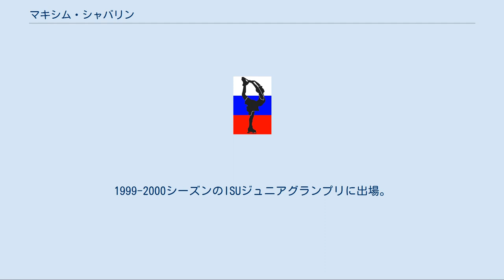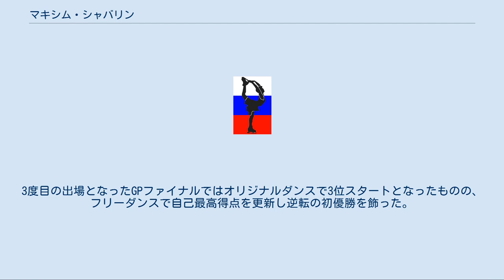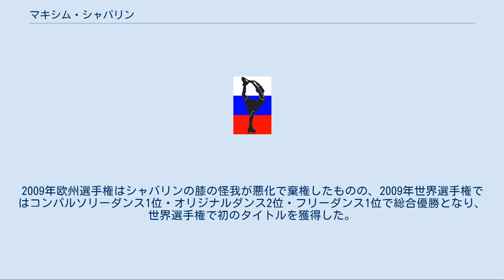マキシム・シャバリン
マキシム・アンドレーエヴィチ・シャバリン（ロシア語: Макси́м Андре́евич Шабали́н、ロシア語ラテン翻字: Maxim Andreevich Shabalin、1982年1月25日 - ）は、ロシアサマーラ出身の男性フィギュアスケートアイスダンス選手。
2010年バンクーバーオリンピック銅メダリスト。
2009年世界選手権優勝、欧州選手権優勝2回。
2006年トリノオリンピックアイスダンスロシア代表。
パートナーはオクサナ・ドムニナ。
ロシア語での読みは「マクスィーム・アンドリェーイェヴィチュ・シャバリーン」が近い。
 サマーラに生まれ、5歳のころにスケートを始める。
ジュニア時代の初期にブルガリアのマルガリータ・トーテヴァとのカップルを結成し、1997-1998シーズンのISUジュニアグランプリに出場したものの表彰台に上がることはなかった。
マルガリータ・トーテヴァとのカップル解散後、ロシアのエレーナ・ハリアヴィナとカップルを結成した。
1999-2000シーズンのISUジュニアグランプリに出場。
JGPスケートスロベニアでは優勝を飾る。
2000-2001シーズンにはJGPピルエッテン、JGPチェコスケートで連続優勝し、初出場のJGPファイナルでは2位。
2度目の出場となった世界ジュニア選手権では3位となり頭角を現し始めた。
 翌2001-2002シーズンには、JGPバルト杯、JGPトラパネーゼ杯で連続優勝し、JGPファイナルでは初優勝を飾った。
ロシア国内で開催されたロシア選手権のジュニアクラスでも優勝し、3度目の出場となった世界ジュニア選手権では2位となり将来を嘱望されたが、このシーズン限りでパートナーのハリアヴィナがバレエに専念するためフィギュアスケート競技から引退、新たなパートナーとして2002年春にオクサナ・ドムニナとカップル結成した。
 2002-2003シーズンのISUジュニアグランプリでは、JGPクールシュベルとJGPベオグラード・スパローで連続優勝し、JGPファイナルでも優勝を果たす。
2003年世界ジュニア選手権も制し、ジュニアクラスのタイトルを総なめした。
また、シニアクラスで出場したロシア選手権で3位となり、シニアクラスの2003年欧州選手権および2003年世界選手権にも出場を果たした。
 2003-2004シーズンより本格的にシニアクラスに移行し、ISUグランプリシリーズに参戦。
シニア移行当初は表彰台に上ることはなかったが、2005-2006シーズンのスケートアメリカとロシア杯で3位となり、GPファイナルへ進出。
2006年トリノオリンピックでは9位に留まった。
翌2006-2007シーズン、中国杯でグランプリシリーズ初優勝を飾り、2度目の出場となったGPファイナルでは初表彰台の3位、2007年欧州選手権で2位となるまで躍進する。
 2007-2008シーズン、ISUグランプリシリーズ初戦の中国杯で2位。
地元ロシアで開催された次戦のロシア杯では自己最高得点をマークして優勝を果たした。
3度目の出場となったGPファイナルではオリジナルダンスで3位スタートとなったものの、フリーダンスで自己最高得点を更新し逆転の初優勝を飾った。
2008年欧州選手権でも更に自己最高得点を更新して初優勝を飾った。
 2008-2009シーズンはISUグランプリシリーズの中国杯で優勝、ロシア杯では同国のヤナ・ホフロワ＆セルゲイ・ノビツキーコンビに優勝を譲り2位に終わったが、韓国高陽で行われたGPファイナルへの出場権を獲得し、2位という高成績を納めた。
2009年欧州選手権はシャバリンの膝の怪我が悪化で棄権したものの、2009年世界選手権ではコンパルソリーダンス1位・オリジナルダンス2位・フリーダンス1位で総合優勝となり、世界選手権で初のタイトルを獲得した。